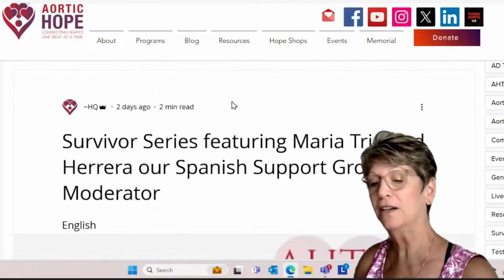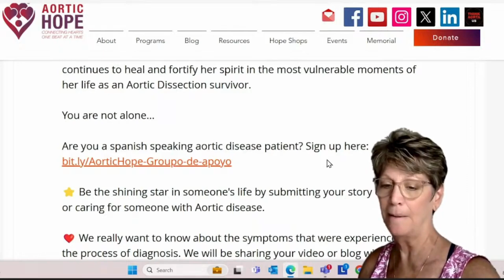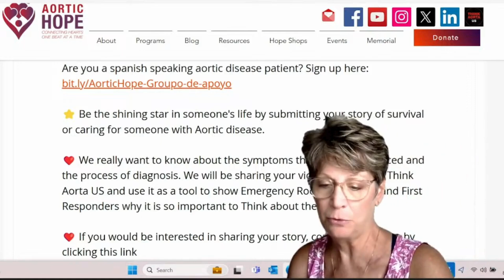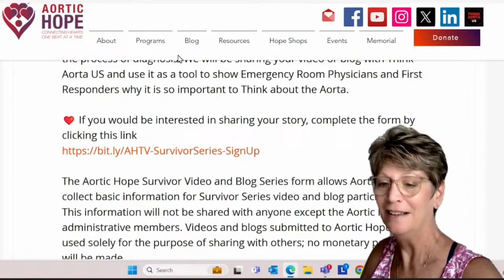AHTV Survivor Series Promo 08.10.2024